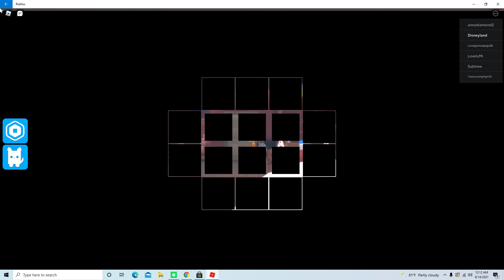Grandmas House Story